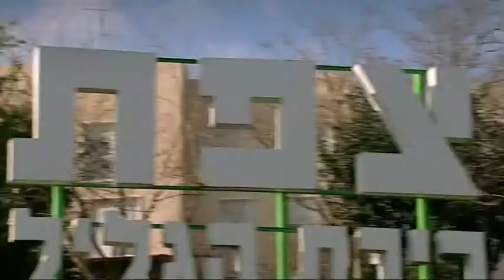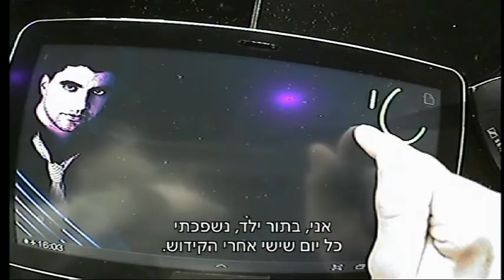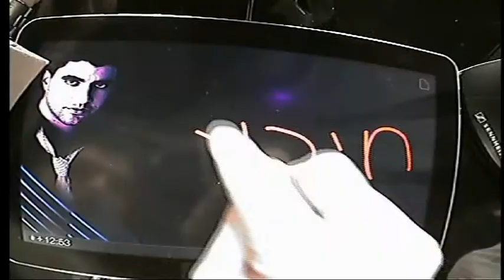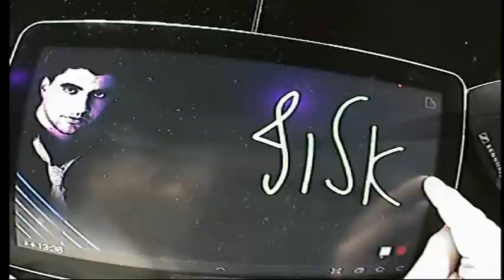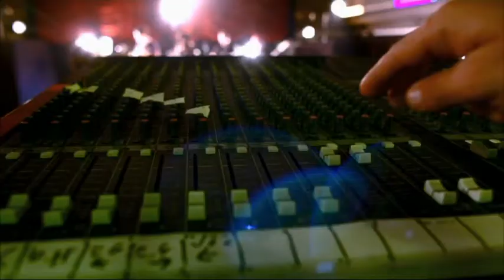לקראת עונת העשור - כוכב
לקראת עליית העונה העשירית, השופטים גידי גוב, משה פרץ, ומירי מסיקה מספרים על הצפוי בעונה החדשה. שודר ב-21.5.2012. צלם: דנור גלזר / עורך: יובל גבע / מפיקה: רוני רפפורט / במאי: עופר בדרשי